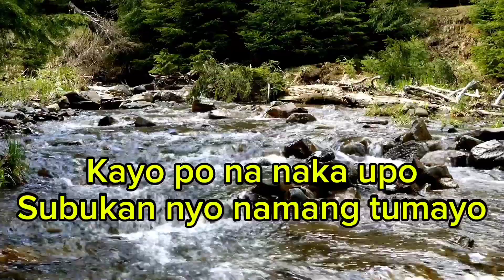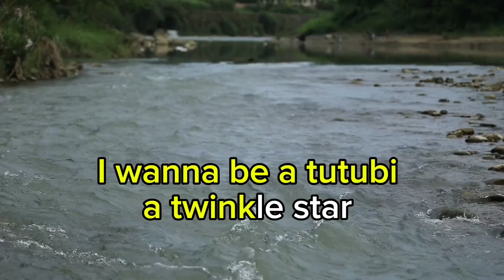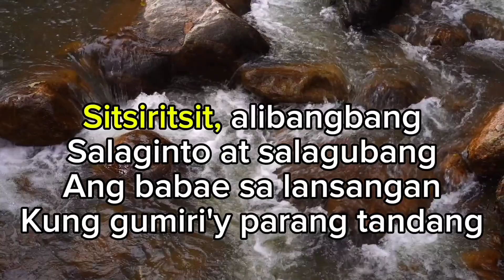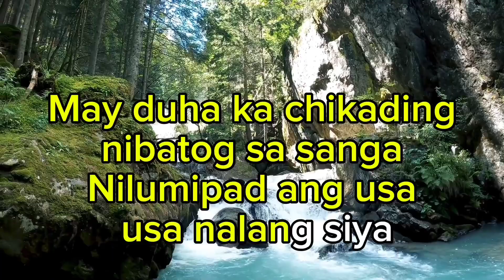FIVE LITTLE MONKEY // UPUAN // KARAOKE VERSION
Upuan KARAOKE VERSION